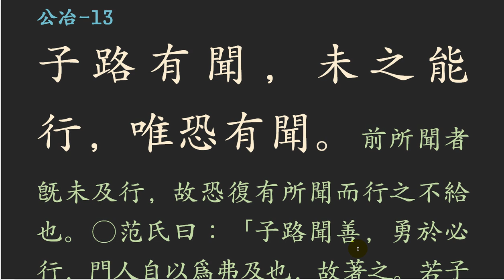논어_공야장_ 05 _13 子路有聞，未之能行 자로가 용감한 이유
배운 것을 다 실천한다?
쉽지 않은 일이지요.
자로는 항상 배운 것을 실천하고 나서
새로운 것을 또 배우려고 하는 사람입니다.
아직 다 실천하지 못하고 또 다른 것을 배우는 것을
두려워 한다고 합니다.

배움과 실천!
병행이 소중한 것이지요.